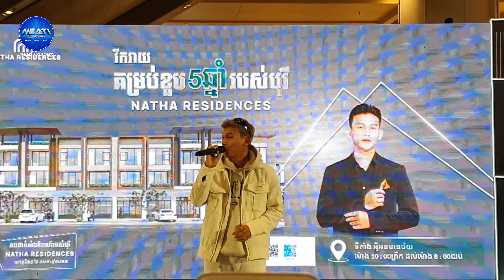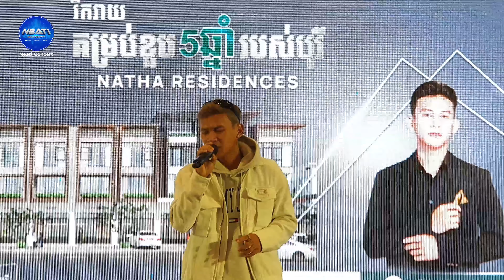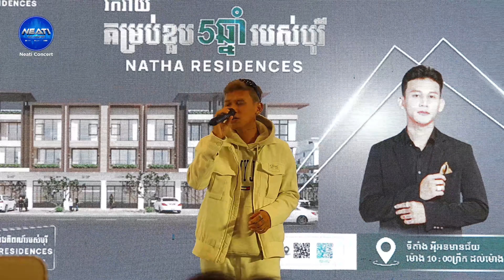ហេតុអ្វីយើងបែកគ្នា - ថុល សុភិទិ | តាំងពិព័រណ៌របស់បុរី NATHA RESIDENCES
តោះមកទទួលយកភាពសប្បាយរីករាយជាមួយនឹងការសម្តែងពិសេសពីអាយដល រៀបចំដោយៈ NATHA RESIDENCES